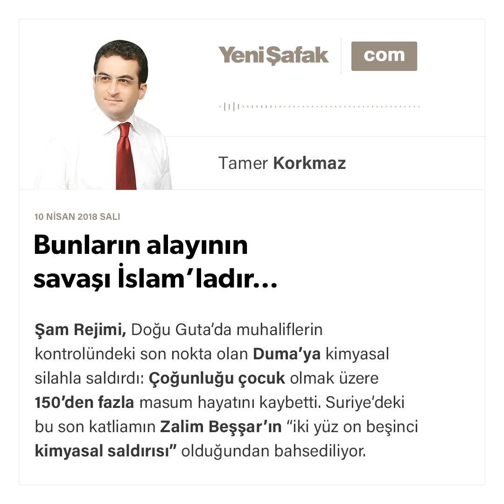Bunların alayının savaşı İslam’ladır… - Tamer Korkmaz - 10.04.2018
Şam Rejimi, Doğu Guta’da muhaliflerin kontrolündeki son nokta olan Duma’ya kimyasal silahla saldırdı: Çoğunluğu çocuk olmak üzere 150’den fazla masum hayatını kaybetti. Suriye’deki bu son katliamın Zalim Beşşar’ın “iki yüz on beşinci kimyasal saldırısı” olduğundan bahsediliyor.

Rusya, katliama “yok” muamelesi yapıyor!